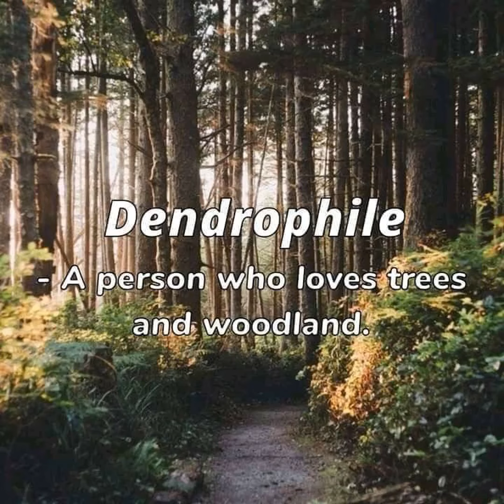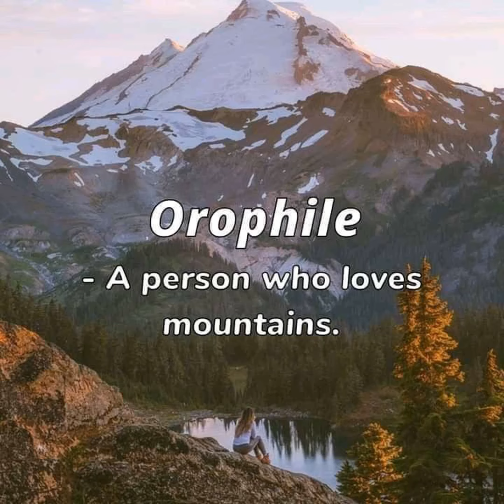Knowledge allaboutPhiles whatyours